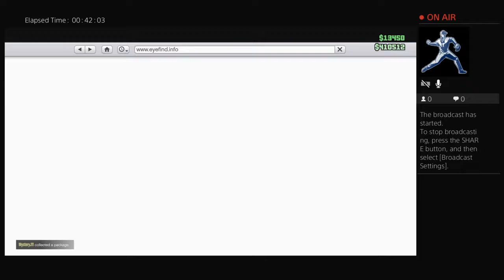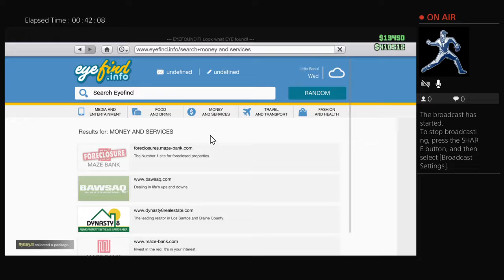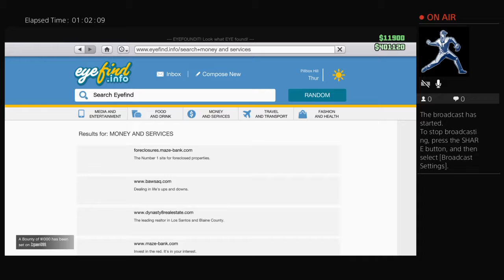GTA Fun Moments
SCHS Marching Band
Play the tenor drum
15 years old